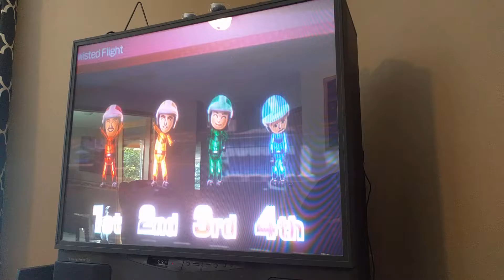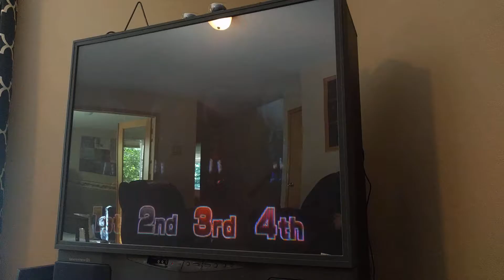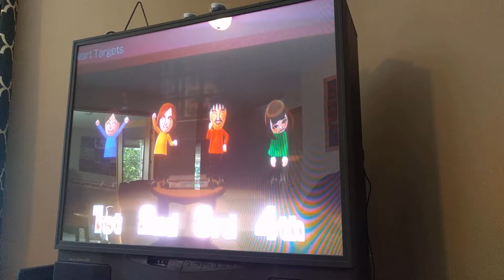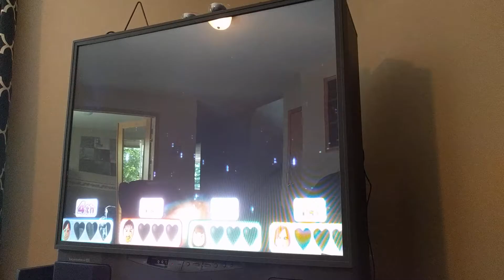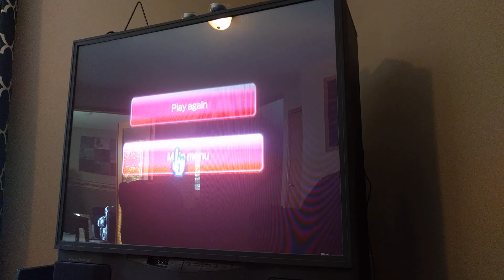Wii Party U Episode 7 Team Building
Hey everyone and welcome to another Wii Party U lets play video. Today on this video were doing Team Building.